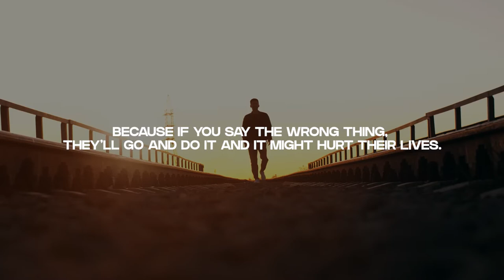LEADERSHIP - The Four Cs of Leadership (Part-4) | Sermon Highlights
What does a great leader and good leadership look like? How can I recognize a great leader and good leadership? (And how can I identify the opposite?). What areas do I need to grow in to be a great leader and provide good leadership? We present an objective framework in “the four C’s of leadership” comprising of: Character, Competence, Compassion and Charisma. It is useful to have these together, as a framework by which to evaluate ourselves and others as leaders. This will help us recognize areas that we should assess, evaluate, and develop ourselves as leaders, to be great leaders and provide good leadership. It becomes an objective standard, by which we look at leadership. In the Church, having such a framework helps us see through the hype, the celebrity status, the façade that we often put on, the smoke screens we hid behind, and discern clearly when a person has been truly called, anointed, and raised up by God to be a leader to His people.

In Part-4 of this series we address the aspect of charisma, the ability to influence, mobilize, motivate, and inspire people.